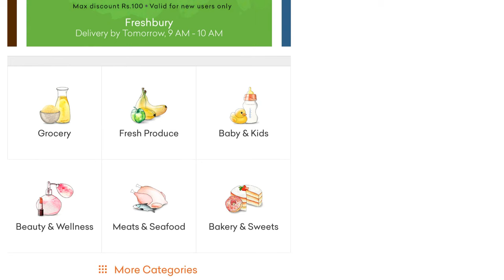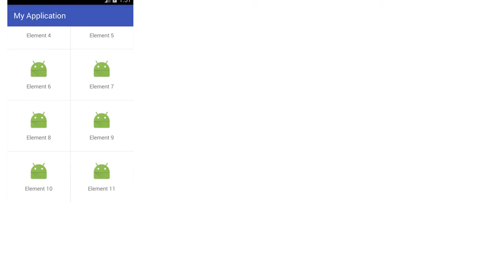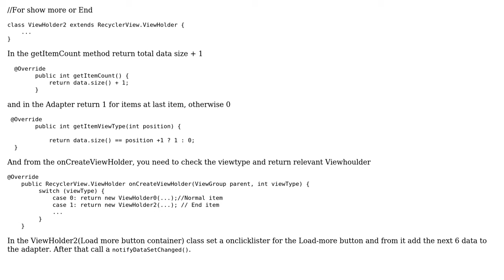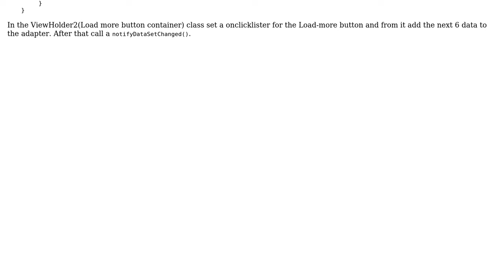Show more categories button at end of Recyclerview(GridLayoutManager) like grofers app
With thanks & praise to God, and with thanks to the many people who have made this project possible! | Content (except music & images) licensed under CC BY-SA | Music | Images & others | With thanks to user Vipul Asri user ndn user J.R and the Stack Exchange Network Trademarks are property of their respective owners. You are responsible for your own actions.